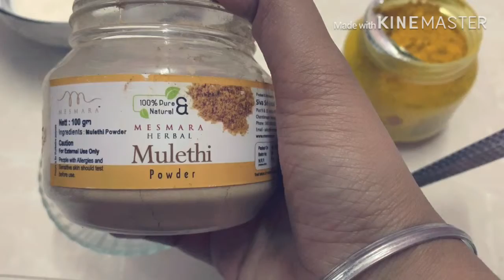UnderArm Lightening Pack|Lighten Your Underarms